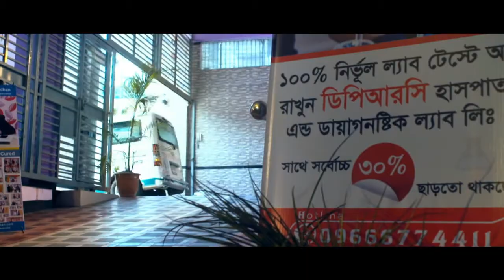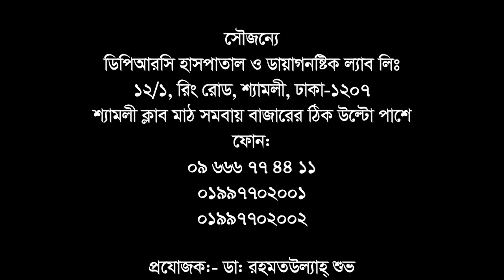ব্যথার চিকিৎসায় শতভাগ সেবা নিশ্চিতকারী প্রতিষ্ঠান || Pain Management Hospital